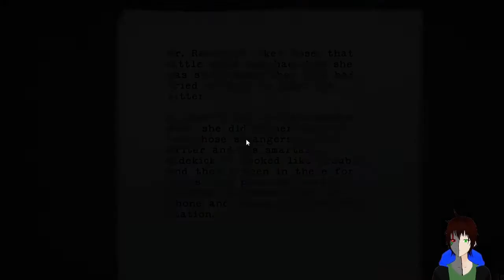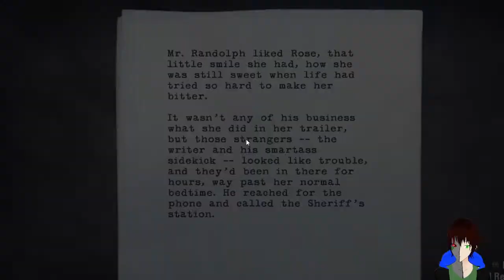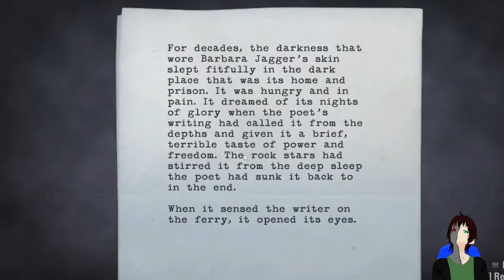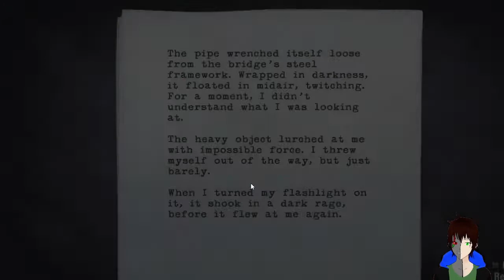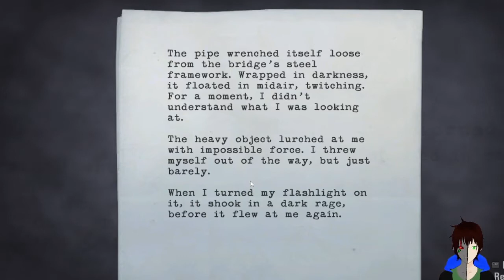On The Run | Alan Wake - Part 6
RUN ALAN!!!

Sound FX:
M9 Pistol Sound Effect